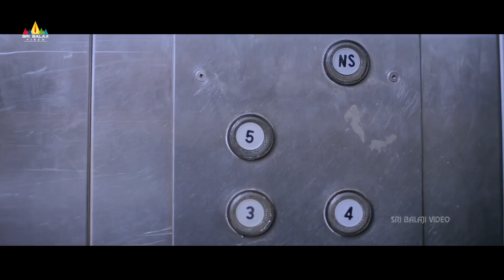Lovers Movie Sapthagiri Comedy Scenes Back o Back | Latest Telugu Movie Scenes | Sri Balaji Video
Watch Lovers Movie Sapthagiri Comedy Scenes Back o Back, Starring Sumanth Ashwin, Nanditha, TejaswiMadivada, Chandini, Shamili Agarwal, Saptagiri, Sai Kumar, Venu Tillu & the Movie Directed by Harinath.